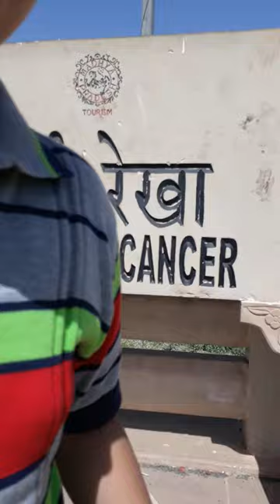THE VISIT AT TROPIC OF CANCER